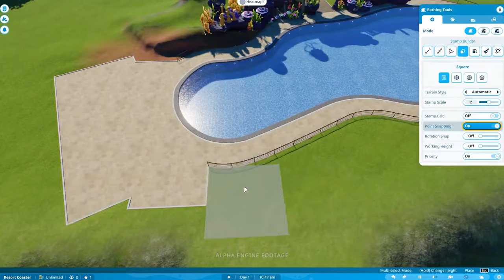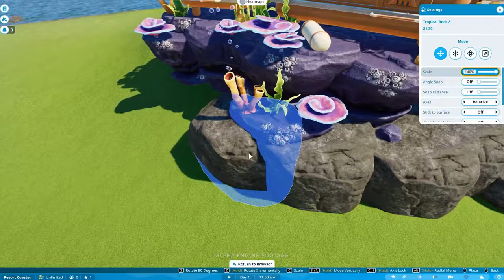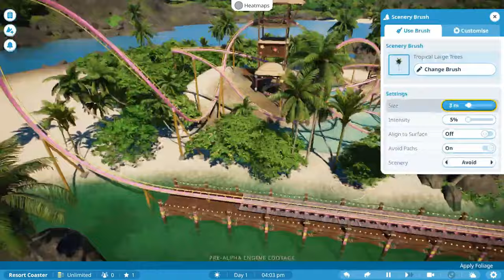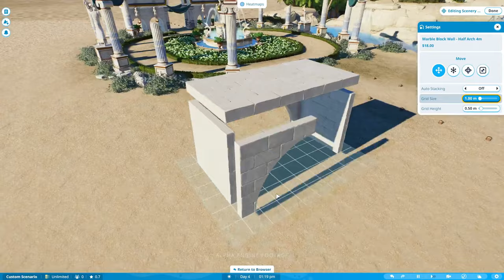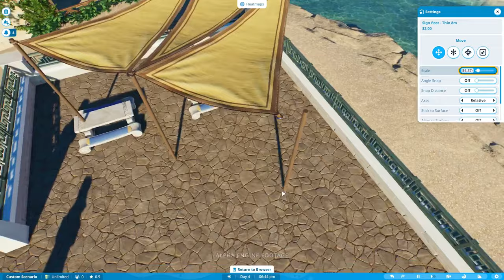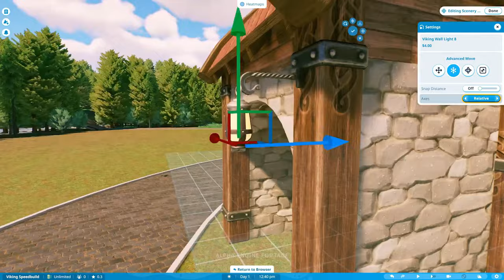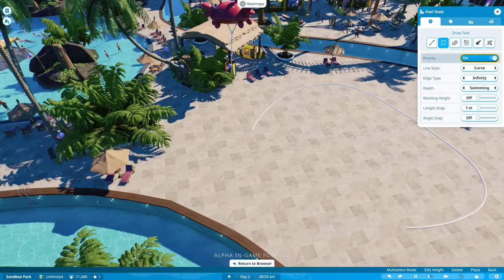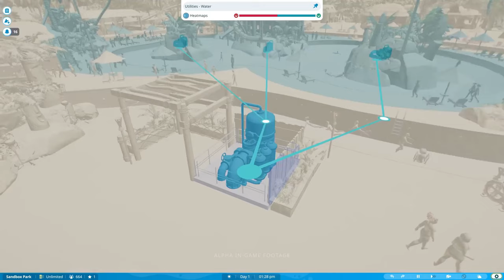Why the new THEMES are PERFECT for PLANET COASTER 2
Planet Coaster 2 will release with 5 brand new themes but how well do they fit the game?

In today's video I wanted to talk about all those themes and see how much love was put into them and how well made they are for the game before release.

Chapters:
0:00 Intro
1:25 Aquatic Theme
4:35 Resort Theme
7:08 Mythology Theme
9:22 Viking Theme
12:00 Conclusion